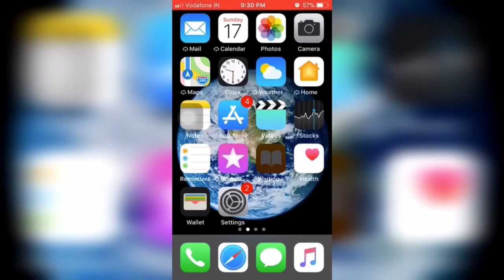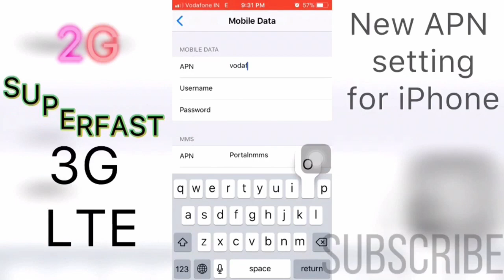New APN setting for Vodafone on iPhone/android 100% working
vodafone 4g internet settings sms

vodafone internet settings ussd code

vodafone internet settings code

how to change vodafone internet settings

vodafone configuration message

vodafone internet settings text message

vodafone apn 3g

vodafone sms settings india

vodafone idea internet settings

vodafone 4g settings for iphone

vodafone apn settings usa

vodafone reset network settings